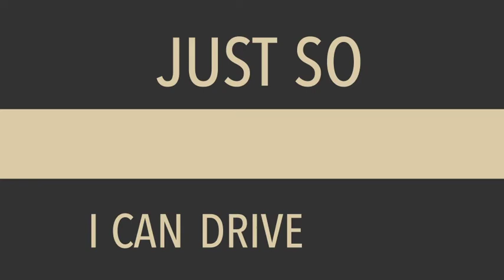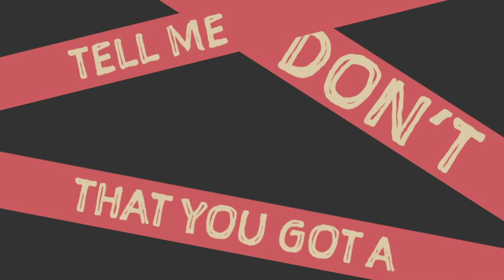Zedd & Kehlani— Good Thing Kinetic typography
My second motion graphic project